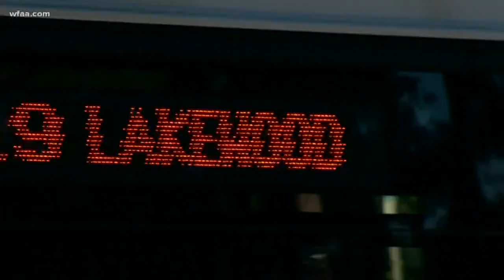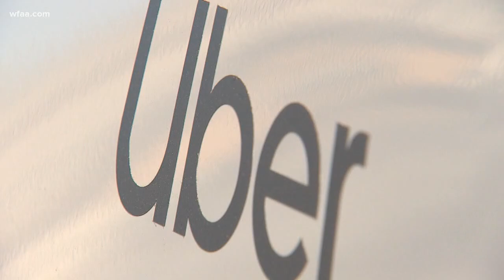Are Uber's self-driving cars safe?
Sure, they sound cool — but are they safe?